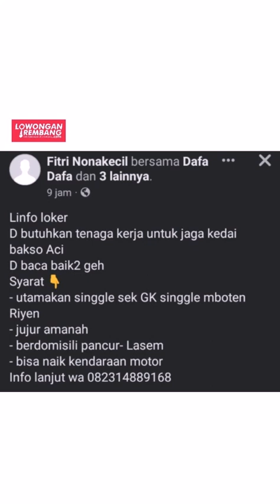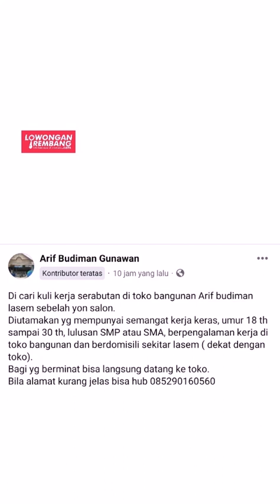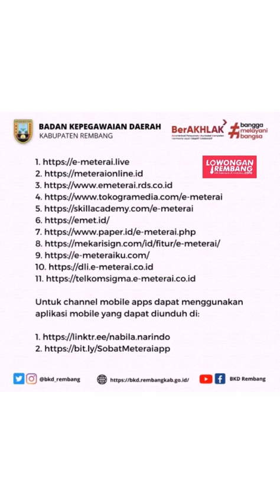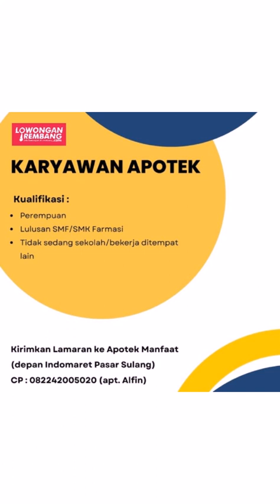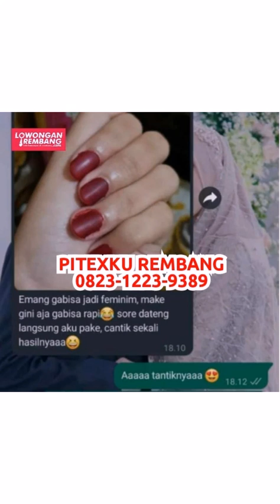lowongan kerja terbaru REMBANG Sabtu 30 September 2023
s.id/lokerrbg

🌐 LowonganRembang.com
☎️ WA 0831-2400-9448